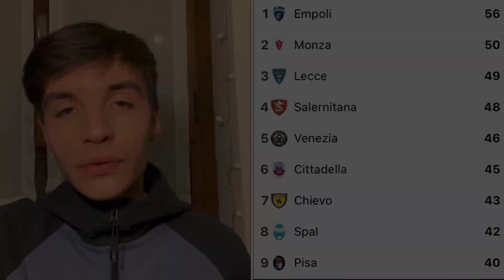MONZA REGGIANA 2-0 | FORMAZIONE A SORPRESA MA VINCENTE! [Post partita]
Analisi tattiche, calciomercato, commenti e tanto altro sull’ AC Monza⚪️🔴